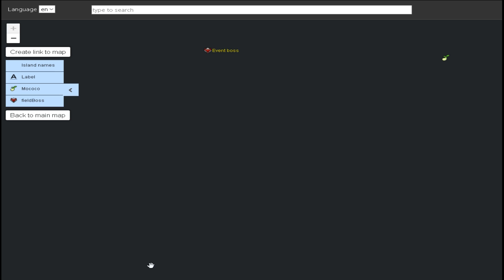Lost Ark: Для новичка - Атлас и его польза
Lost Ark: Для новичка - Атлас и его польза. в данном видео мы будем знакомиться с Лост Арк и тема данного урока - атлас. группа в ВК